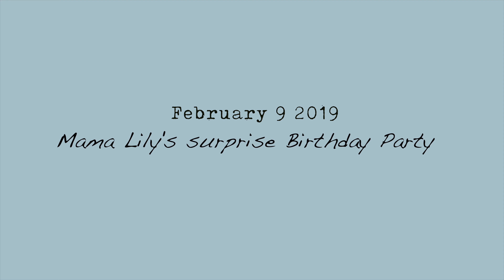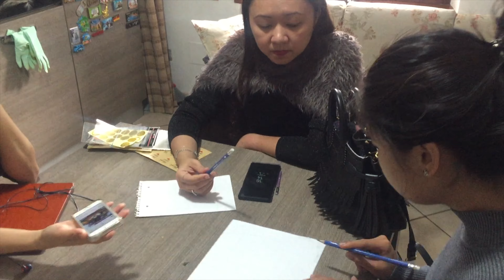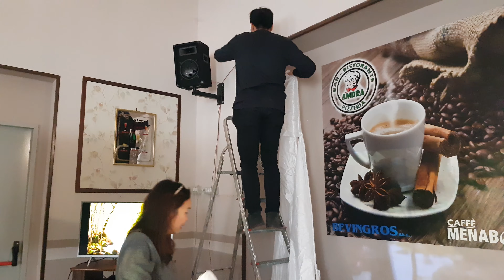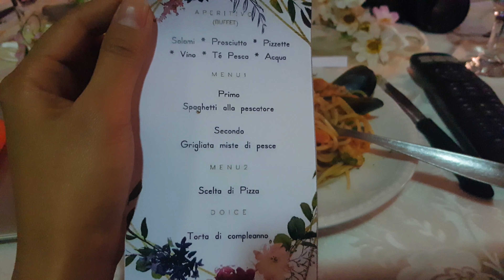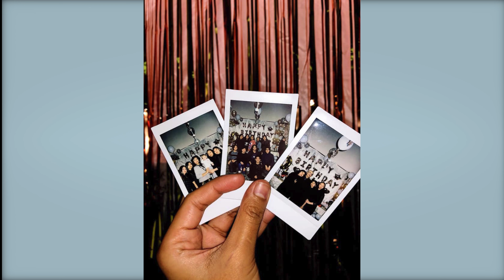SURPRISE BIRTHDAY PARTY! pinoy vlog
We decided to throw a surprise party for the 60th birthday of our grandma. (Feb 9, 2019)